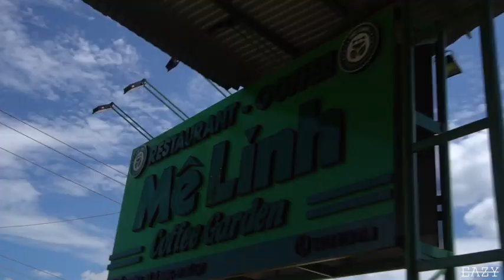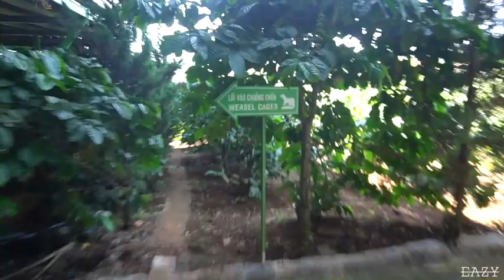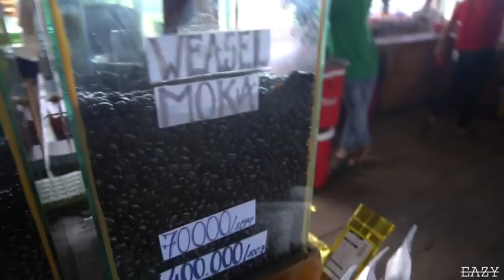Drinking Weasel Poop Coffee in Dalat, Vietnam!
As I head up north on my motorbike, the first town I decided to stop at was the mountain town of Dalat, known as the honeymoon town for its beautiful scenery and cooler climate it was a refreshing break from the heat! Although when I went for my daily coffee I was treated to an unusual surprise..